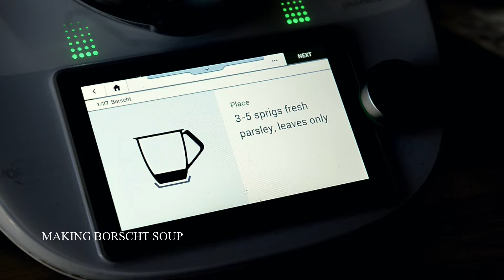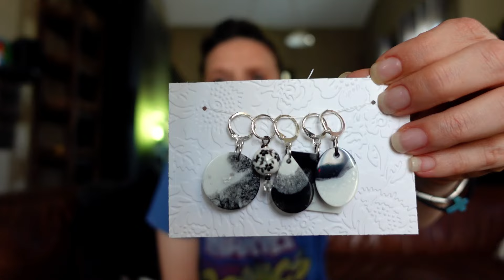Vlogtober 2024 day 5 / village walk + borscht soup + bumble bee socks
Welcome to the republic of me.

My name is Ivana and this is a channel about slow living and making things...  with focus on fiber arts like knitting and spinning, as well as painting, growing a garden and living on an island in the Mediterranean.